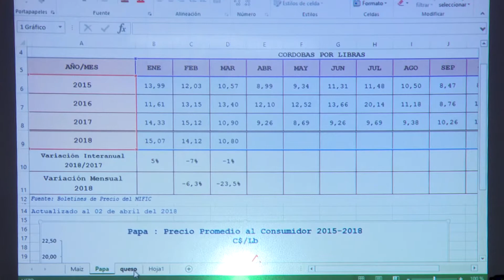Precio de la canasta básica se mantiene estable